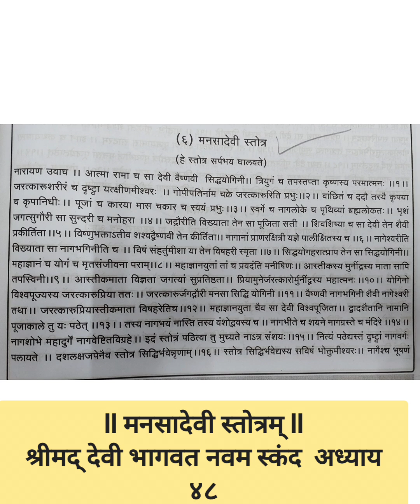l मनसा देवी स्तोत्रम् l क्र.१. | श्रीमद् देवी भागवत स्कंद ९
ll मनसा देवी स्तोत्रम् ll क्र.१.   | श्रीमद् देवी भागवत स्कंद ९   |

ll मनसादेवी स्तोत्रम् ll
श्रीमद् देवी भागवत नवम स्कंद
अध्याय ४८
 पतिव्रता मे अति श्रेष्ठ परमा आप भगवती की मै स्तुती करना चाहता हु l
आप शुद्ध सत्व स्वरूपा, तथा क्रोध, हिंसा, आदी से रहित है l आप सनातनी भगवती सर्वत्र पूज्य है, फिर भी मै आपकी पूजा का प्रचार कर रहा हु l
फलश्रुती - जो मानव आषाढ मास की संक्रांति, मनसा पंचमी (नागपंचमी) या   मास के अंत मे अथवा प्रतिदिन भक्ती पूर्वक आपकी पूजा करेंगे उनको धन की वृद्धि अवश्य प्राप्त हो सकती है, और वे सभी मानव यशस्वी कीर्तीमान विद्यासंपन्न तथा गुनी हो सकते है l जो मानव पुण्यबीज स्वरूप इस इंद्र कृत स्तोत्र का पाठ करता है तथा भगवती मनसा की पूजा करता है, उसे तथा उसके वंशजों के लिए नागों का भय नही रह जाता, यदि मानव इस स्तोत्र को सिद्ध करले तो उसके लिए विष भी अमृततुल्य हो जाता है, इस स्तोत्र का पांच लाख जप करने से इसकी सिद्धी हो जाती है,
सर्प और नागों का भय नाश होने के लिए यह स्तोत्र का पाठ करते है इससे नाग और सर्पका भय का निवारण होता है l
वेदमूर्ती मंदार खळदकर गुरुजी
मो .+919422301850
नागों की देवी
एक बार मनसा देवी भगवान शिव व माता पार्वती से मिलने कैलाश पर्वत पहुंची. तब शिवजी के गले में लटके नागराज वासुकि ने महादेव से प्रार्थना करते हुए कहा कि नागों की कोई बहन नहीं है, इसलिए मनसा देवी को नागलोक भेज दिया जाए. जिसके बाद भगवान शिव ने मनसा देवी को नागलोक का साम्राज्य प्रदान कर दिया. जिसके बाद उनको नागों की देवी माना गया.
सर्पों की देवी : मनसा देवी सर्प और कमल पर विराजित दिखाया जाता है। कहते हैं कि 7 नाग उनके रक्षण में सदैव विद्यमान हैं। उनकी गोद में उनका पुत्र आस्तिक विराजमान है। आस्तिक ने ही वासुकी को सर्प यज्ञ से बचाया था। बंगाल की लोककथाओं के अनुसार, सर्पदंश का इलाज मनसा देवी के पास होता है।